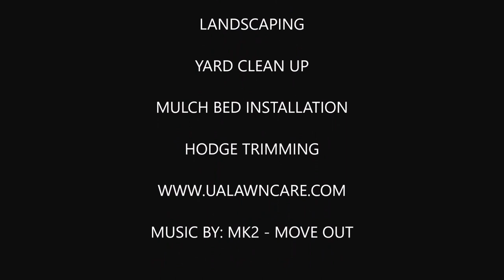How to dominate your Competition - UA Lawncare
Welcome!